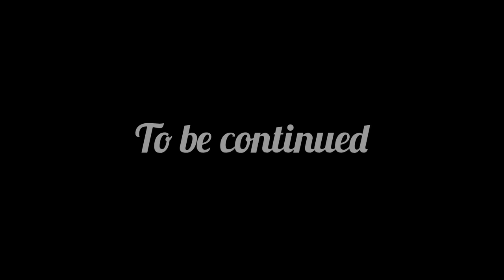Udupi Kemmannu Hanging Bridge😂Rakshita Tulu Talks